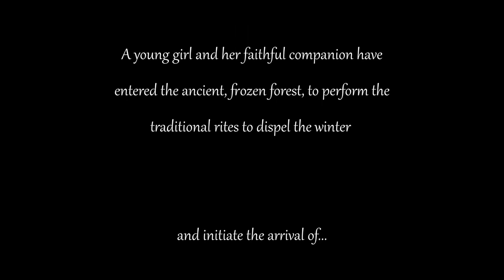Spring Rescored by Odysseas Liakos5481